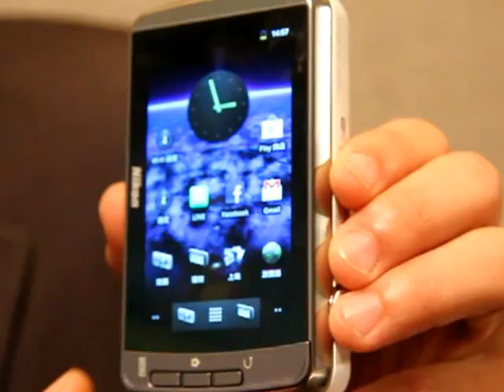Android平台相機 Nikon S800C簡單介紹